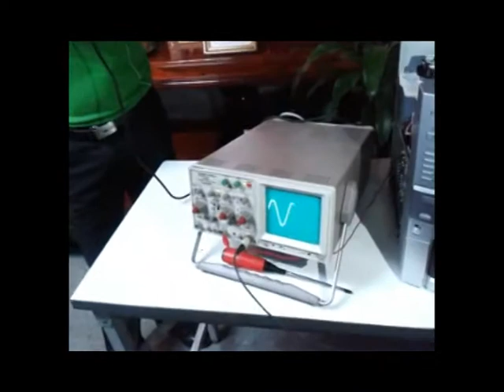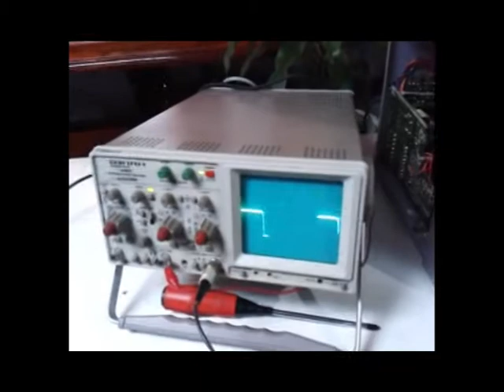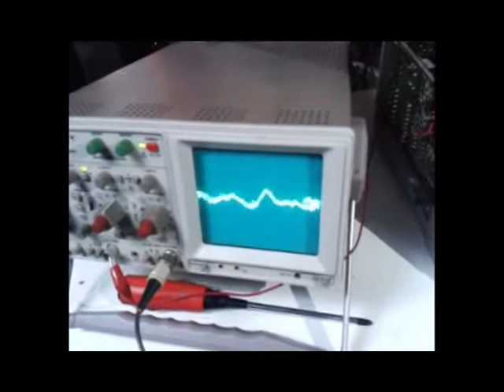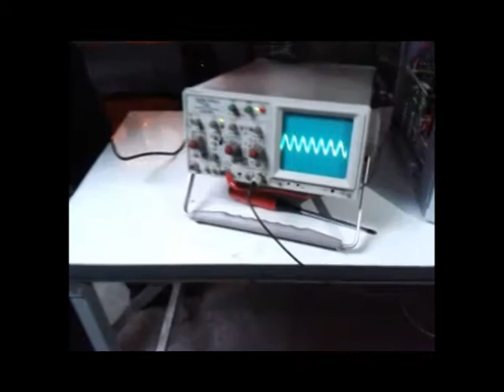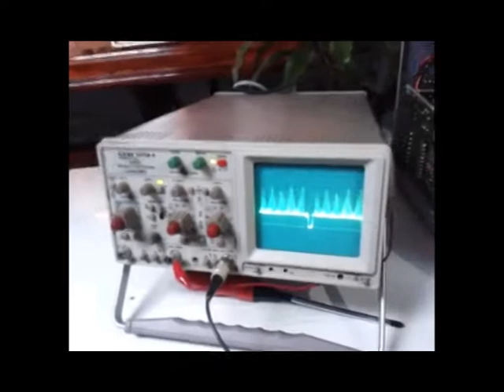Teacher Talk 16-56